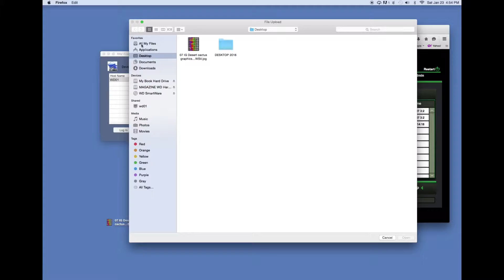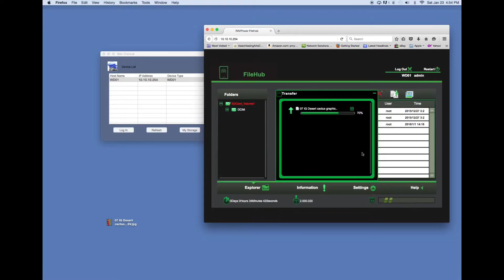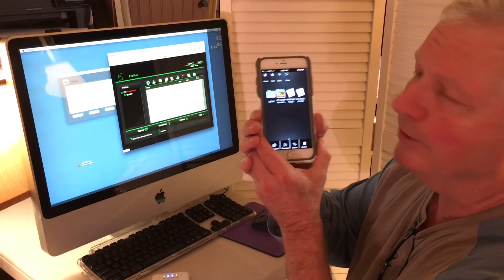Ravpower - SD - Router - File Transfer Tip - Mac to iPhone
Ravpower - SD card Reader & Router - WiFi File Transfer Tip for transfer from Mac to iPhone. Great for transferring video and photos.  Fast and easy!